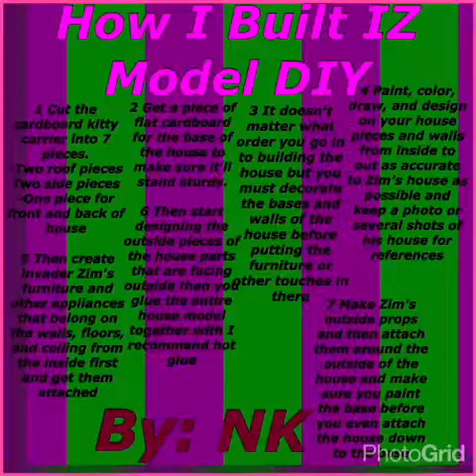NK INVADER ZIM HOUSE DIY PROJECT SLIDESHOW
For viewing directions on this IZ project you must pause the first slide of the video.
Also this is not the exact model of IZ house but it was customized to my sister's liking.
This was done by creativity hand and I'm simply sharing this to all invader Zim fans in case you just need a easy stride to build his house.
All of this was done with cardboard and normal store bought material.
I own full rights to this creation and spent a few weeks working on it.

This gift is for a Youtuber named MK Zimmy and she is my sister, hope you love it.